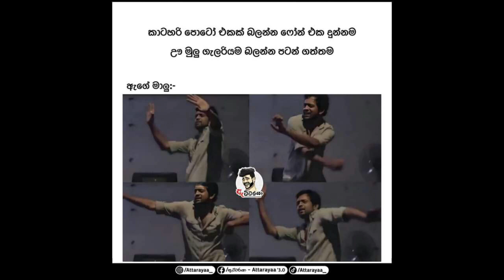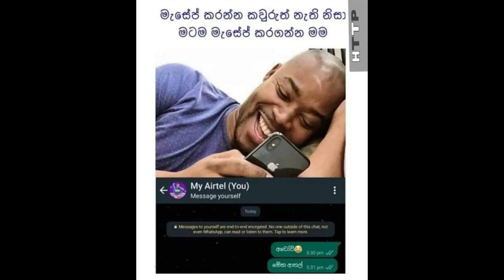Sinhala athal memes😂 සිංහල ආතල් MEMES part 18